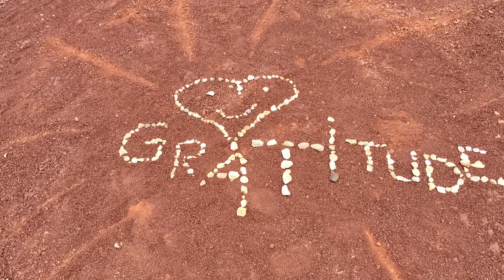La tête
Une méditation guidée pour prendre soin de votre tête. Douceur, calme, et bienveillance...

J'ai fait une petite pause dans la diffusion de ces méditations guidées... Certianes d'entre vous se sont manifestées pour que j'essaie d'en poster de nouveau ... En voici donc une nouvelle série - parce-que j'aime ça, parce-que méditer est à mon sens la chose la plus importante à faire lorsque l'on souhaite se connecter à soi-même, et particulièrement dans les moments ou tout s'accelère, ou tout devient difficile et nous donne parfois l'impression de ne pas vivre pleinement notre vie. De ne pas en avoir le temps ... de vivre notre vie.

Partagez ce qui est bon pour vous !